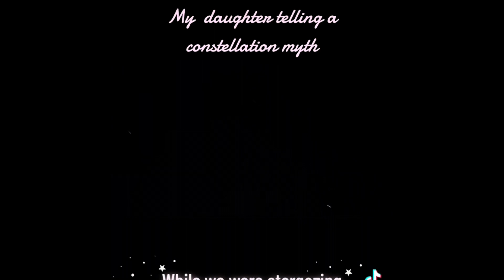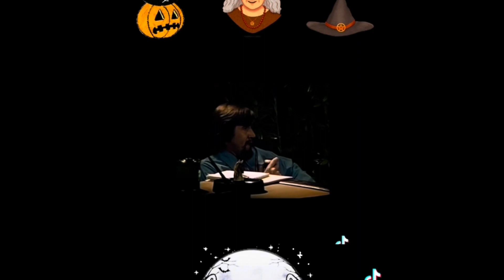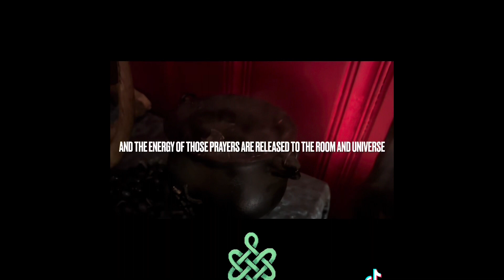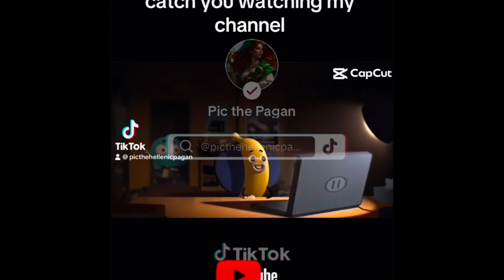“Turnabout Is Fair Play”: Pic The Pagan TikTok Musings Part 4